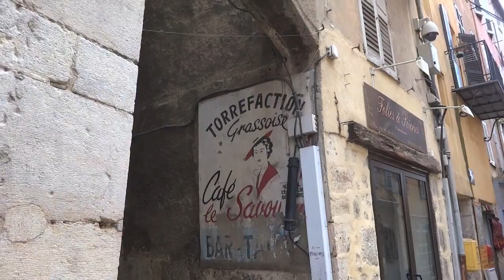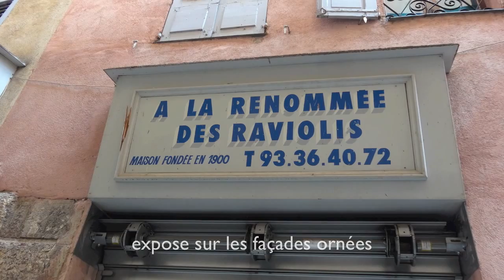Grasse et son merveilleux centre historique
Grasse, l'élégance est un art singulier
Voir le reportage et les photos (Mai 2013) ? cliquer sur ce lien ci dessous